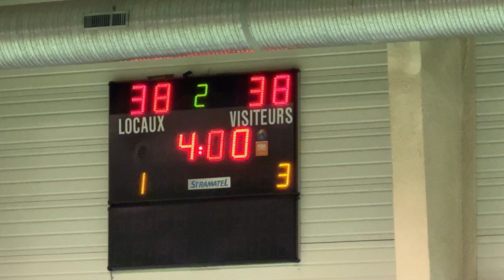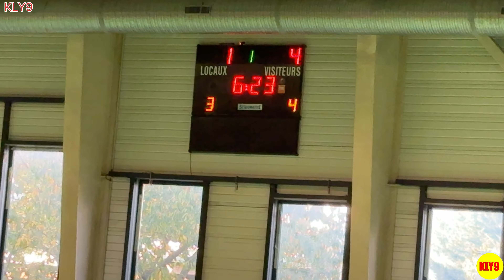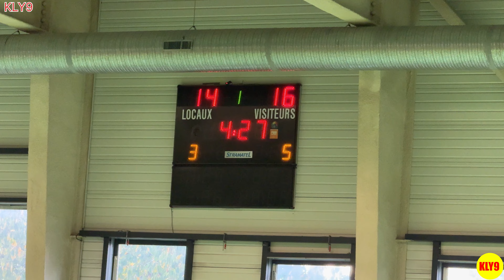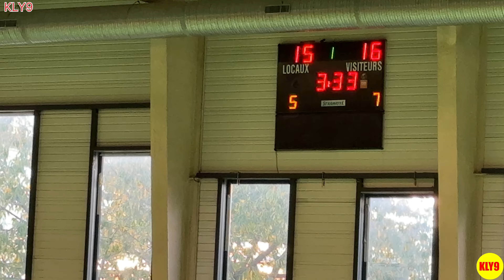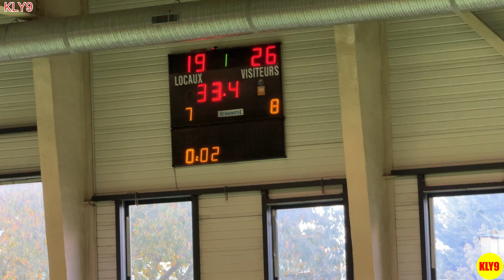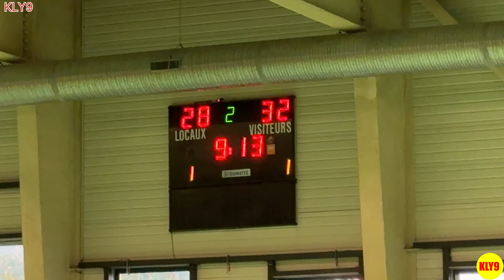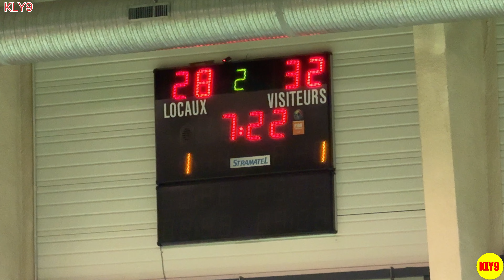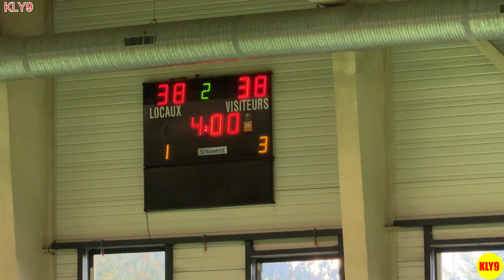Euro Tibetan Basketball Cup 2024 || Splash City(BylkopJR) Vs Belgium || Tibetan Basketball Europe!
Hello friends,
This channel is to promote and preserve our rich Tibetan culture, Tradition dance and music(GORSHEY), you can watch LHAKAR GORSHEY and SPECIAL SUNDAY GORSHEY every week PARIS. and each our TIBETAN EVENT CELEBRATION happening in Paris. I will try to create  better video so that our Tibetan Culture will reach every heart. Also there wil be Tibetan COVER SONG VIDEO, i hope you all enjoy as much as i enjoyed promoting our culture.

My Video Upload Timing:
Europe : @10:00 Or @14:00.
India : @14:30 Or @18:30.
USA : @05:00 Or @ 09:00.

Tibetan
Tibetan sports
Tibetan Basketball
Tibetan Euro Cup
Tibetan Paris Basketball
Tibetan YouTuber
Tibetan Vlogger
Tibetan Paris Vlogger
Tibetan Paris YouTuber